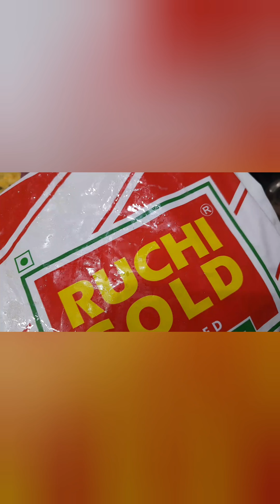wow super ga vunayi friends vadalu meru thapakunda try cheyalsindhe